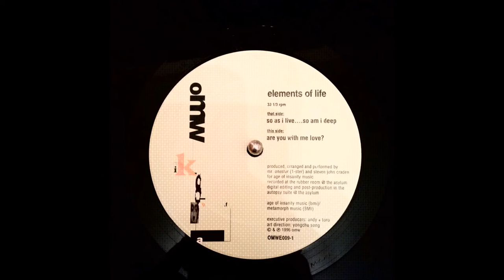ELEMENTS OF LIFE - ARE YOU WITH ME LOVE? [VINYL]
Elements Of Life - Are You With Me Love?

Label: OMW (Oxygen Music Works)
Format: Vinyl, 12"
Country: US
Released: 1996
Genre: Electronic
Style: House, Ambient

Art Direction – Yongchu Song
Executive-Producer – Andy Shih, Toro
Producer, Arranged By, Performer – Mr. Onester (1-ster)*, Steven John Craden

*if there are any disputes with this upload, message me and I will remove it*